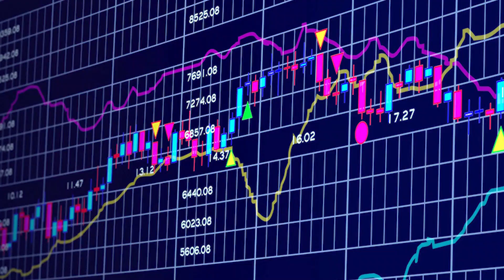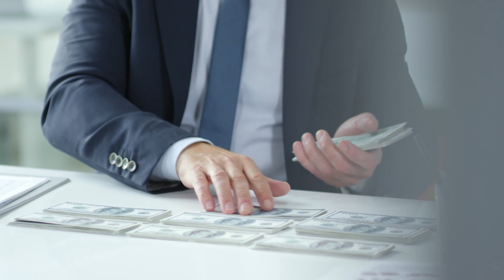2020 The year of investment no advisor will tell you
Not everything is lost for the year 2020. We all are focused on the problems  we are going to face in our business or our investments like real estate, equities, mutual funds, currencies, bonds, deposits, or precious metals. Corona virus has done a lot of damage. It is going to be a financially challenging year for all of us but one thing we have got that we never had is TIME. If optimised right and invested in this another asset class can prove to be very beneficial for us in the future. Watch the video to know more.